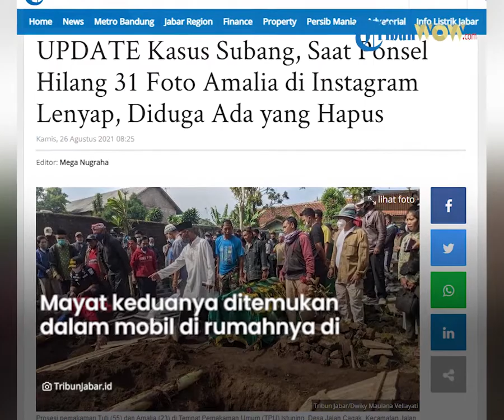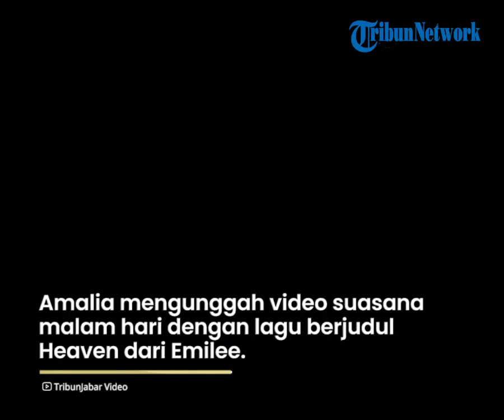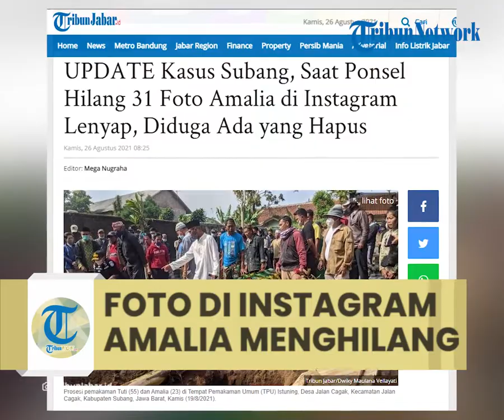31 Foto Amalia di Instagram Lenyap saat Ponsel Korban Hilang, Diduga Dihapus Pelaku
TRIBUN-VIDEO.COM - Misteri kasus kematian Amalia Mustika Ratu (24) dan ibunya, Tuti (55) di Kecamatan Jalan Cagak Kabupaten Subang pada 18 Agustus 2021 belum terungkap.

Mayat keduanya ditemukan mengenaskan di dalam Toyota Alphard yang diparkir di rumahnya di Kampung Ciseuti Desa Jalan Cagak.

Tidak ada yang menyangka nasib Amalia Mustika Ratu berakhir mengenaskan. Amalia Mustika Ratu, memiliki akun Instagram @amaliamustika_.

Penelusuran Tribun, akun Instagram miliknya diprivate atau hanya orang yang diizinkan saja yang bisa melihat unggahannya. Akunnya diikuti oleh 1000 lebih akun.

Hanya saja, di akun itu, sudah tidak ada postingan satupun. Akun Tiktok @rifkams, mengunggah konten video berisi tangkapan layar Instagram Amalia Mustika Ratu. Ternyata, menurut akun itu, sehari sebelum kejadian, 17 Agustus 2021 pukul 21.00, Amalia Mustika sempat mengunggah instastory.

Di instastorynya, Amalia menginggah video suasana malam hari dengan lagu berjudul Heaven dari Emilee. Selain itu, akun Tiktok itu juga mengunggah soal postingan yang sudab diunggah Amalia. Terlihat ada 36 postingan.

Hanya saja, menurut akun Tiktok tersebut, setelah Amalia dan ibunya ditemukan meninggal, 36 unggahannya itu hilang.

Rohman Hidayat, kuasa hukum Yosef, ayah dari Amalia, belum mengetahui soal penyebab kenapa 36 unggahan Amelia di Instagramnya menghilang. Hanya saja, dia menyebut bahwa ponsel Amalia hilang.

"Saya kurang tahu. Tapi memang dalam kejadian tersebut ponsel Amalia memang hilang," katanya.

Kapolres Subang AKBP Sumarni menerangkan, sejak hari kejadian ditemukannya mayat perempuan tersebut, pihaknya sudah memeriksa saksi, olah TKP dan otopsi.

Dari olah TKP diketahui soal tidak ada perusakan terhadap akses pintu masuk rumah. Dari hal itu, polisi berkesimpulan kematian anak dan ibu tersebut tidak terkait kasus perampokan. Namun ada satu-satunya barang yang hilang.

"Hasil cek TKP, bahwa pintu masuk dan belakang area masuk tidak terjadi kerusakan pintu seperti pencongkelan. Diperkirakan tidak ada motif pencurian, karena tidak tidak ada barang berharga hilang kecuali ponsel korban,"  kata AKBP Sumarni pekan lalu.

Sementara itu, Robert Marpaung, kuasa hukum M, istri muda Yosef, membenarkan bahwa ponsel dari Amalia memang hilang.

"Iya hilang. Polisi juga mencari alat bukti tersebut," katanya. Dia menambahkan, dari cerita M, Amalia sebelum kejadian sempat putus dengan pacarnya. Dia menambahkan, pacarnya dimungkinkan jadi saksi terkait kasus ini.

"Iya karena polisi sudah memeriksa semua pihak yang dekat dengan para korban," ucap Robert Marpaung.

Artikel ini telah tayang di TribunJabar.id dengan judul UPDATE Kasus Subang, Saat Ponsel Hilang 31 Foto Amalia di Instagram Lenyap, Diduga Ada yang Hapus,